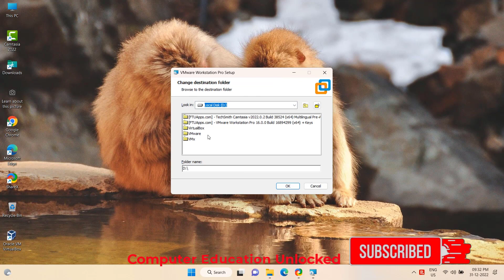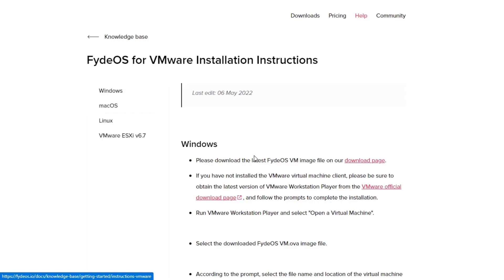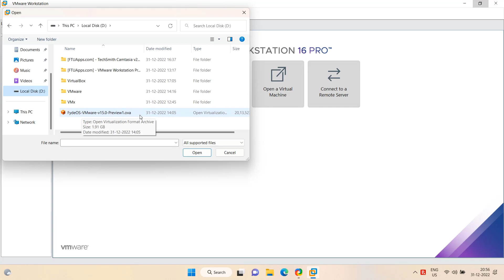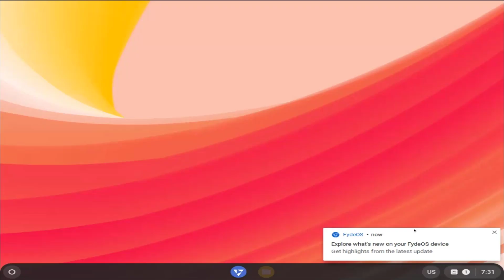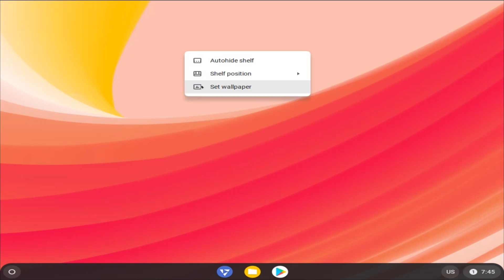Fyde OS (Including Playstore) Install on VMWare